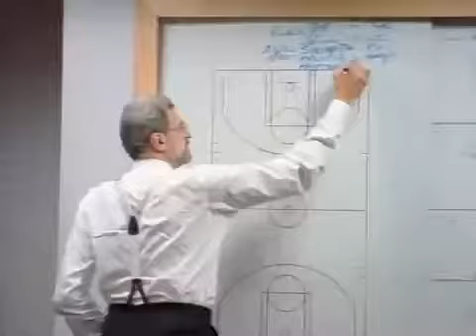ブルズV4（1995-96）10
1995-96シーズンがいざ始まると、ブルズは快進撃を続け、NBA史上最高の勝利数を狙えるほどの勢いだった。ジョーダン、ピッペン、ロッドマンはリーグ最強の3人組として注目を集めた。ジョーダン自身は、1993年以前の強烈なスラムダンカーというよりは、技巧的なジャンプシューターとしてプレーしていたが、平均得点30.4で8度目の得点王に輝くことになる。

シカゴ・ブルズは72勝10敗でレギュラーシーズンを終えた。この勝ち数はNBA史上最多であり、70勝を超えたチームも歴史上初だった。ブルズは数字上史上最強のチームとしてプレーオフに臨み、NBAファイナルでシアトル・スーパーソニックスと対戦。敵地のシアトルで2試合を落としたものの、6試合目にシカゴに戻り4度目の優勝を決めた。ジョーダンは再びファイナルMVPを受賞した。